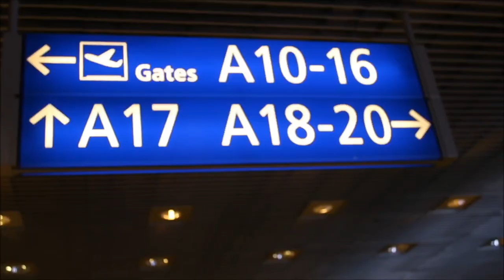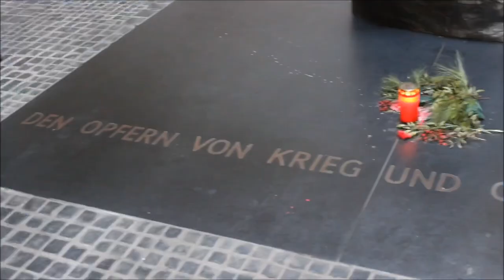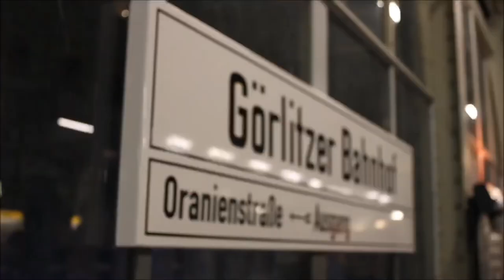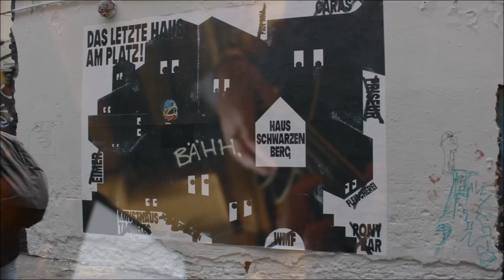Aftermovie Berlin 2019 - a 4-day trip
// Berlin, die größte kulturelle Extravaganz, die man sich vorstellen kann. - David Bowie //

Thank you for the awesome trip guys.

the whole class and the 2 teachers (Mme. Flammang & Mme. Piazza) that participated

E.T. for the music (a cover of „Stolen Dance“ by Milky Chance)
and to Estelle, Anouk and Romy for the extra footage

And especially thanks to Ana for the whole organisation of our trip to Berlin

Activities in Video:

and the DB and Luxair